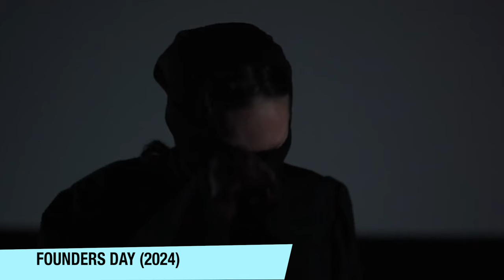Founders Day é um SLASHER que Copiou PÂNICO e NÃO INOVOU! - Critica + FINAL EXPLICADO